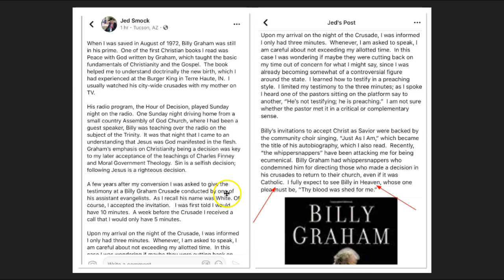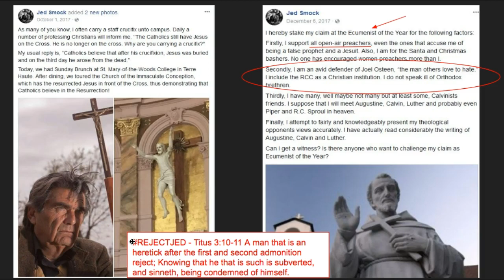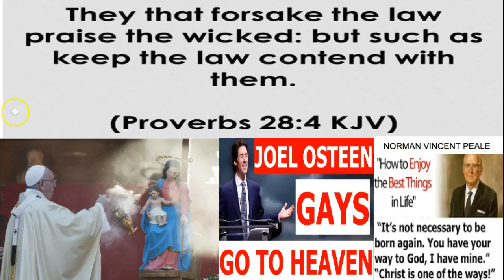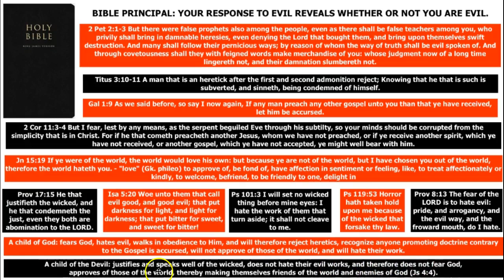Jed Smock PROMOTES BILLY GRAHAM WHO SAID MUSLIMS ARE SAVED!